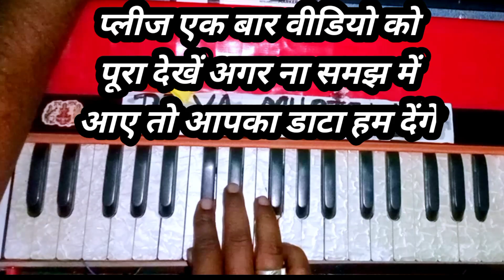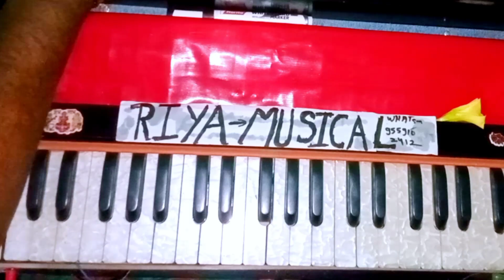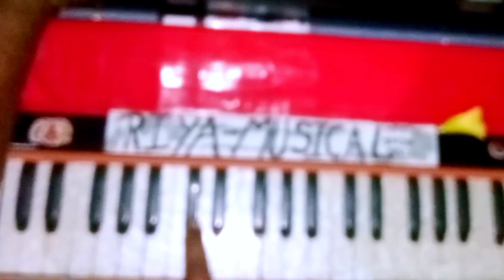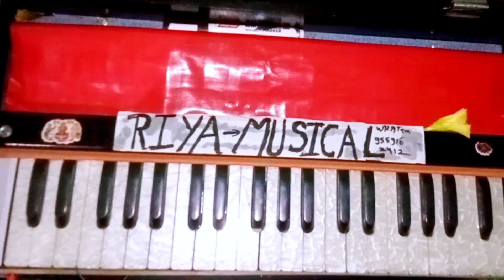हारमोनियम पर चलत मुसाफिर मोह लियो रे |notation on the song